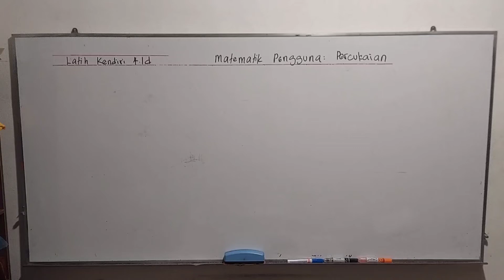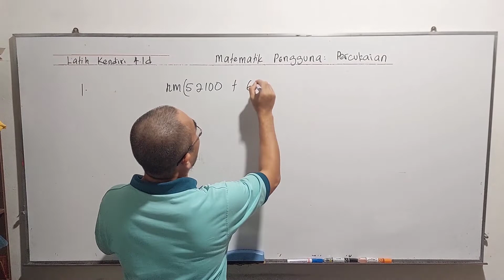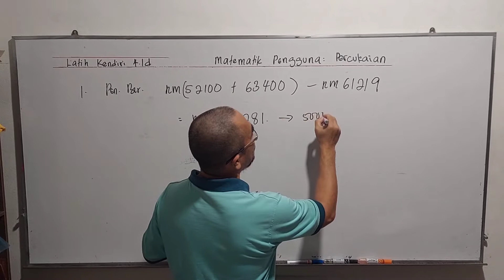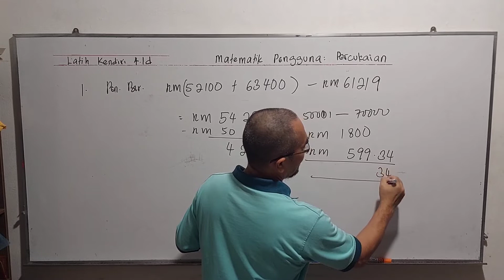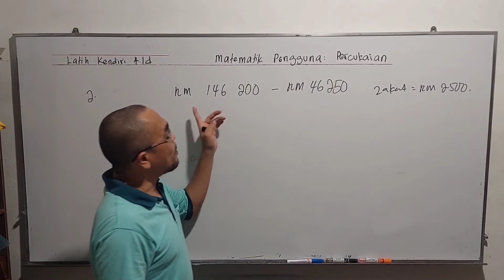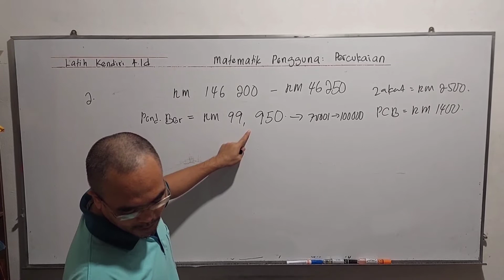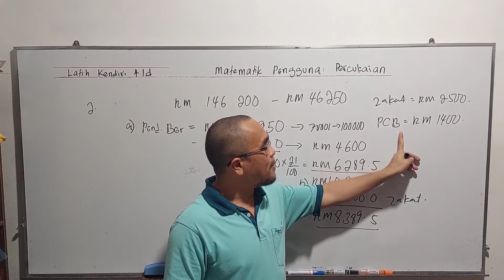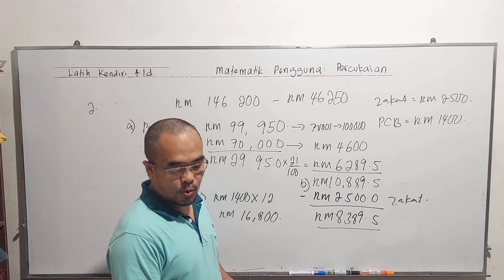T5 Latih Kendiri 4.1d / Cukai orang perseorangan secara bersama atau berasingan di Malaysia?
Soalan soalan ini didapati daripada buku teks Matematik Tingkatan 5 tahun 2021, bab 3 ( Matematik Pengguna : Percukaian ), latih kendiri 4.1d soalan nombor 1, 2  pada muka surat 118.

These questions are taken from Form 5 Mathematics textbook  year 2021, chapter 3 (  Consumer Mathematics : Taxation ), self Practice 4.1d questions  1, 2 at page 118

Bagaimana  membuat pengiraan cukai perseorangan di Malaysia?

No 1
No 2.